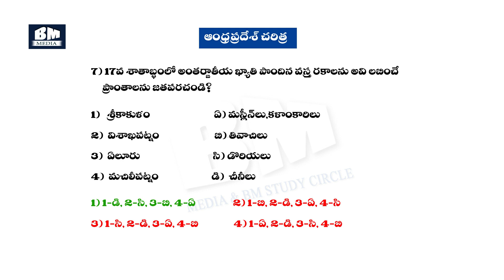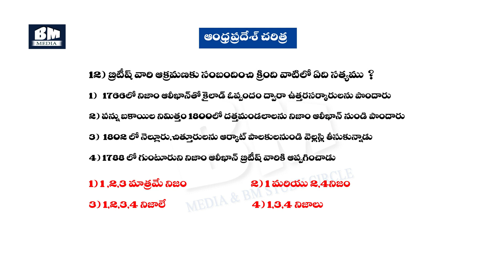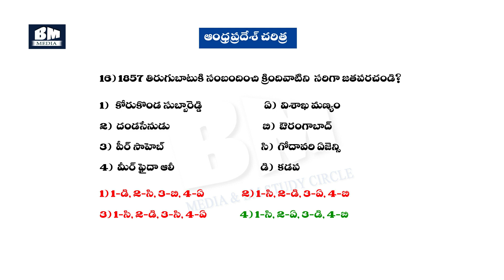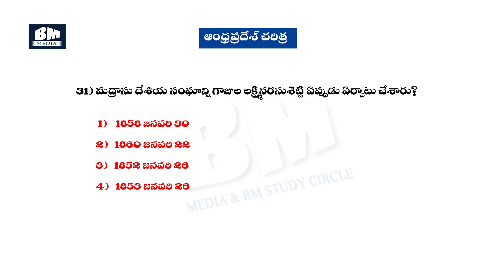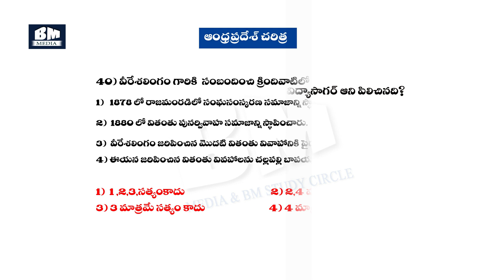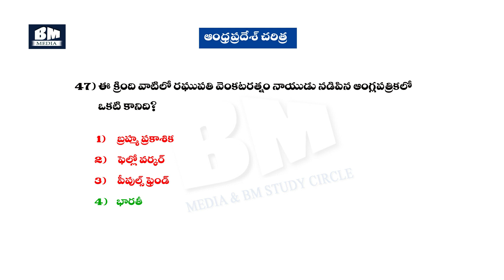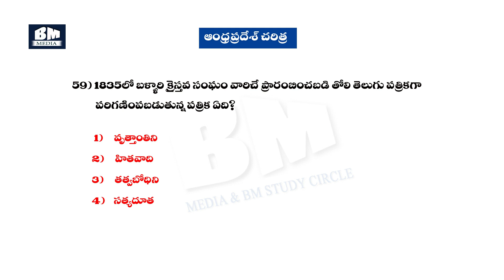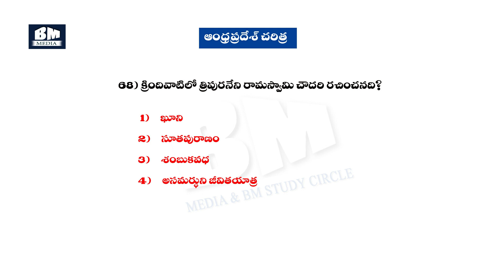Ap history practice bits